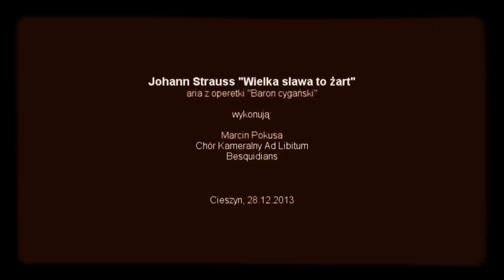Ad Libitum / besquidians - Wielka sława to żart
Fragment koncertu "Muzyka dla zuchwałych" w ramach festiwalu "Viva il canto".
Cieszyn, Restauracja Historyczna "Pod Brunatnym Jeleniem", 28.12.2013